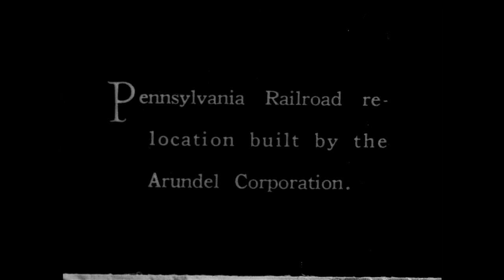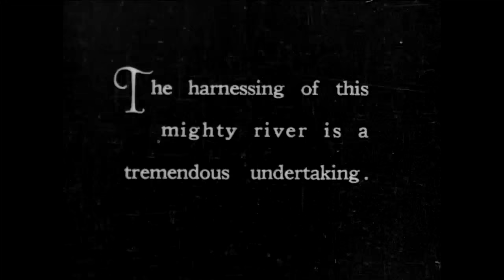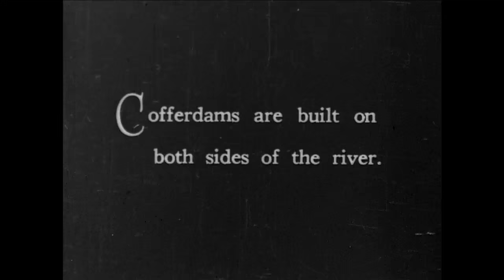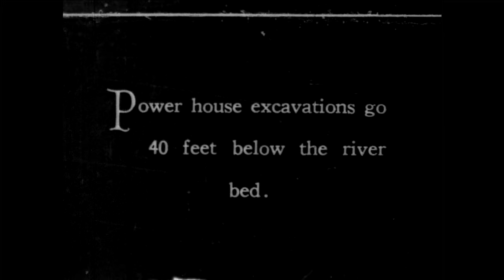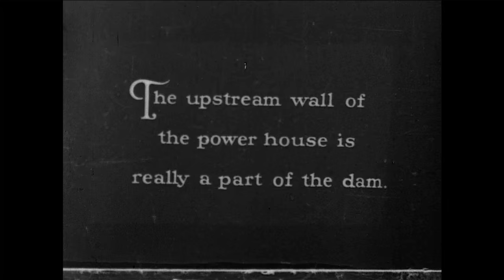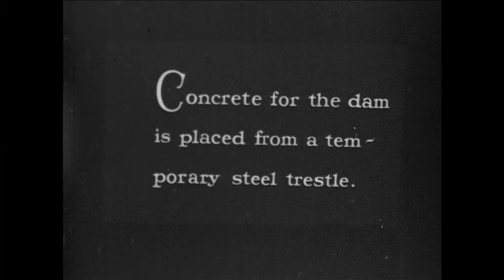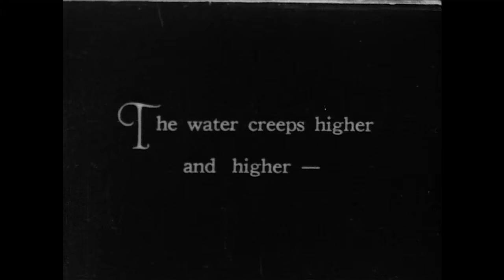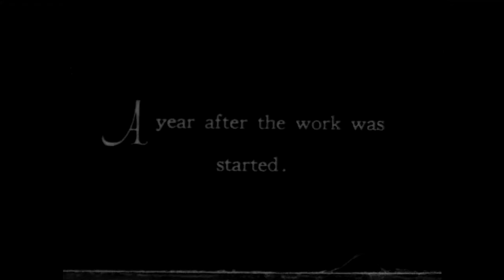Conowingo Lost and Found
After 85 years, a rare historical film documenting Conowingo Dam’s construction is rediscovered.